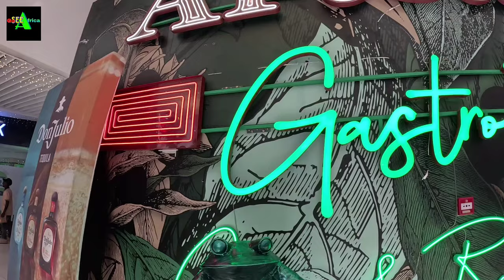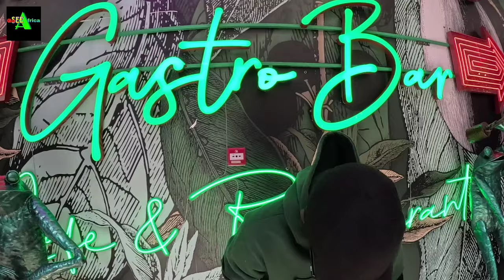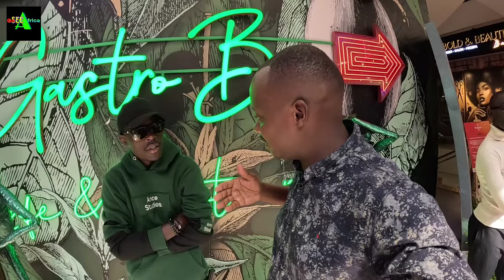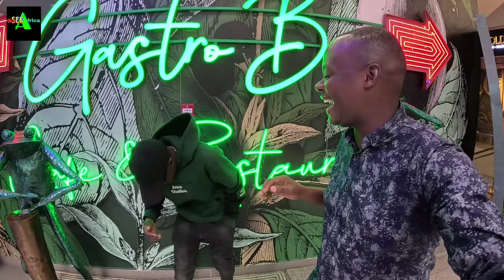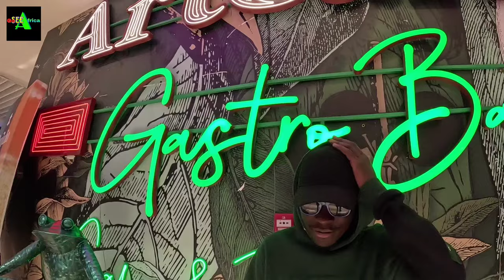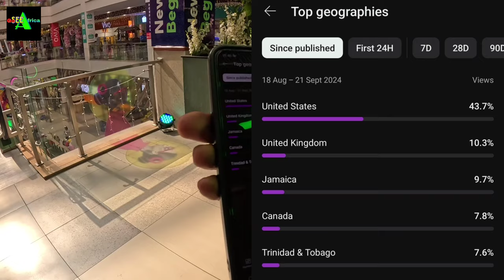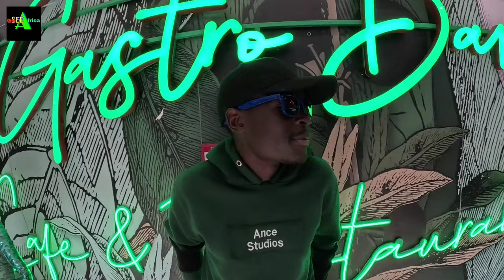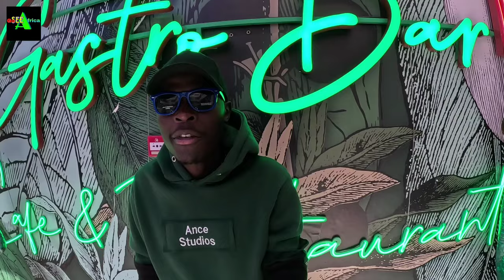THIS IS WHAT KENYANS THINK ABOUT TRINIDAD AND TOBAGO 🇰🇪 🇹🇹 🤔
Kenyans have a very good relationship with people from the Caribbean, however, this is what they think about Jamaica & Trinidad and tobago